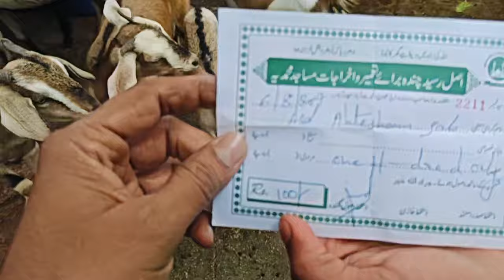sold out Allhumdolillah desi bakriyan wajjbi rate main khairtabad maqhta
Saste desi bakriyan wajjbi rate main khairtabad maqhta @Lbhgoat